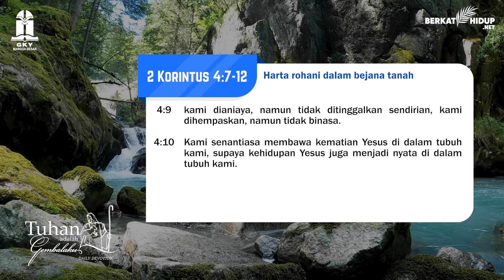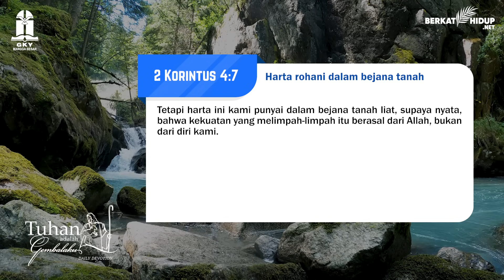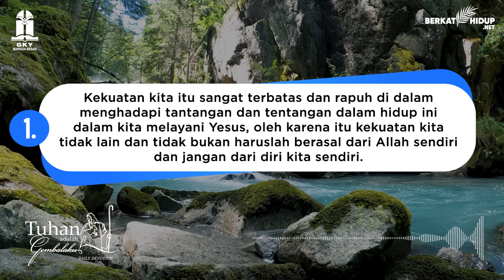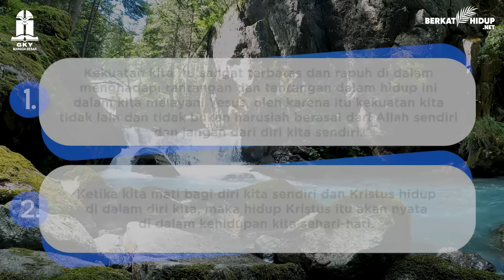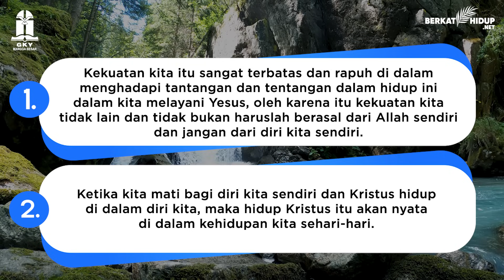Tuhan Adalah Gembalaku #1434 - Harta rohani dalam bejana tanah (part 2)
2 Korintus 4:7-12
Harta rohani dalam bejana tanah (part 2)

* Tetapi harta ini kami punyai dalam bejana tanah liat, supaya nyata, bahwa kekuatan yang melimpah-limpah itu berasal dari Allah, bukan dari diri kami.

* Kekuatan kita sangat terbatas dan rapuh saat menghadapi tantangan dan tentangan ketika melayani Yesus, oleh karena itu kekuatan kita tidak lain dan tidak bukan haruslah berasal dari Allah dan bukan dari diri sendiri.

Kita Terbatas dan Rapuh